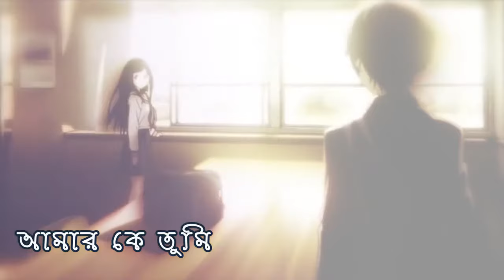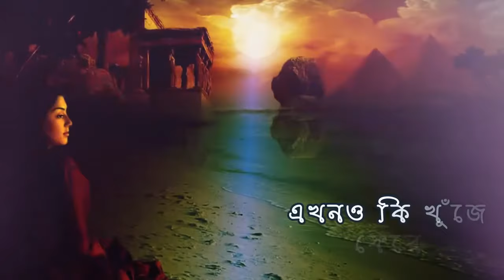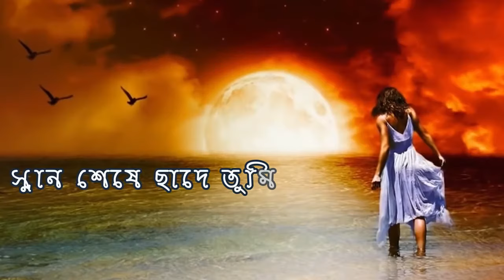একবার বলো | Ekbar Bolo | Bangla Song | Asif Akbar | Moni Zaman | Lyrical Video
Song: Ekbar Bolo
Singer: Asif Akbar
Lyrics, Tune & Music: Moni Zaman
Label: ARB Entertainment